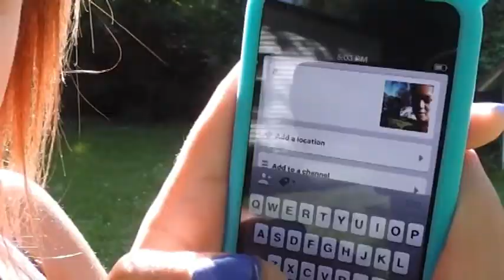Pixie Jumping Summer Day